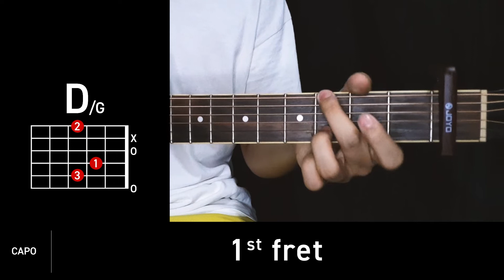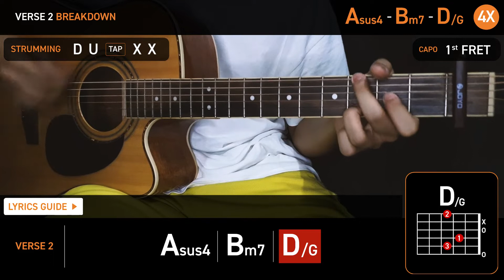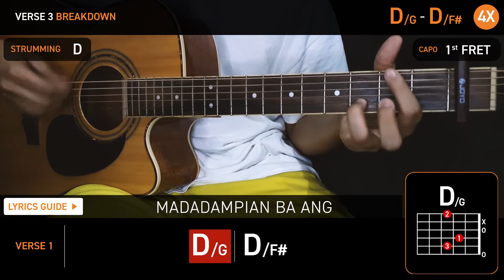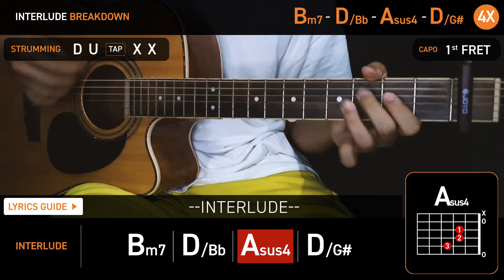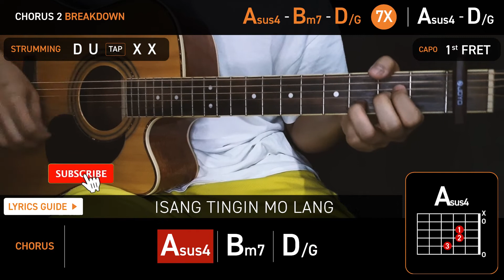UPUAN Guitar Tutorial | Ben&Ben | Chordiko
Complete and easy guitar tutorial Upuan by Ben&Ben

Chord Used: 0:26
Strumming Tutorial: 0:56
Full Guitar Cover: 1:20